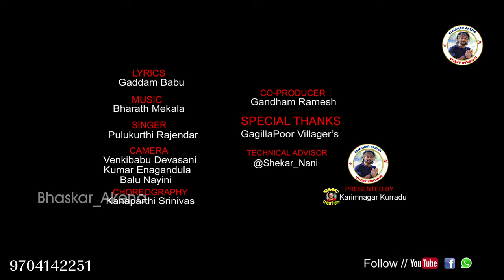Shivaratri Song 2021| Jagamele Eshwara | Lord Shiva Songs#Lordshiva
SINGER : PULUKURTHI RAJENDAR

LYRICS : GADDAMBABU

CHOREOGRAPHY : SRINIVAS

D.O.P : VENKI BABU, BALU NAYINI, KUMAR

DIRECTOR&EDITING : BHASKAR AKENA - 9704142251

TECHNICAL ADVISOR